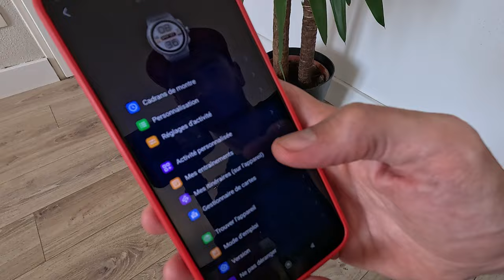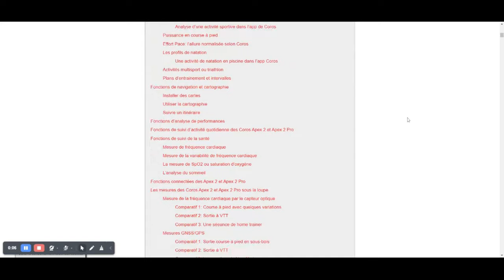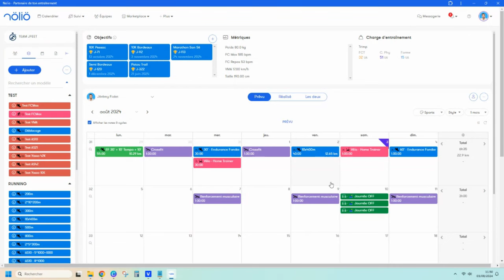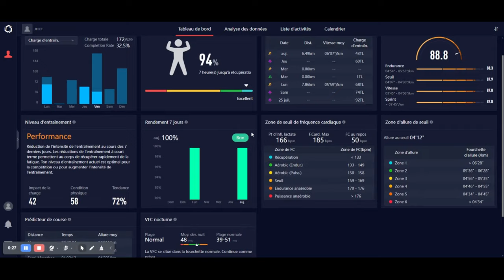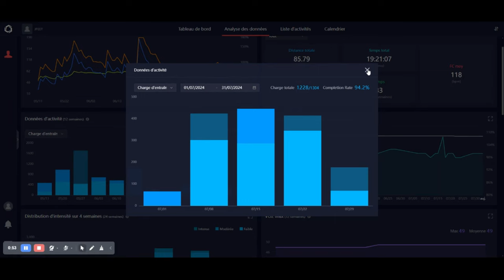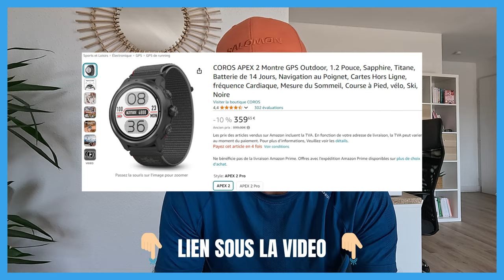Adieu GARMIN, je passe chez COROS 😮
Test de la COROS APEX 2 PRO, la montre typée trail de COROS.
La montre m'a gentiment été prêtée pour la durée du test mais mon avis reste objectif. Si je ne parle pas de défaut hormis les odeurs du bracelet, c'est que je n'en ai pas trouvées 😍

✅ Vous avez envie de progresser, d'atteindre vos objectifs tout en faisant face à des contraintes d'agenda personnel ou professionnel ?

Courir Léger - Light Feet Running
Nutrition de l'endurance